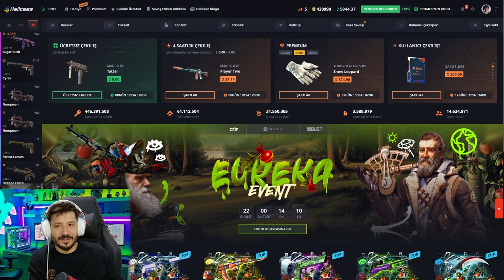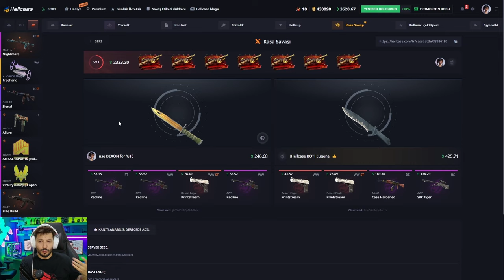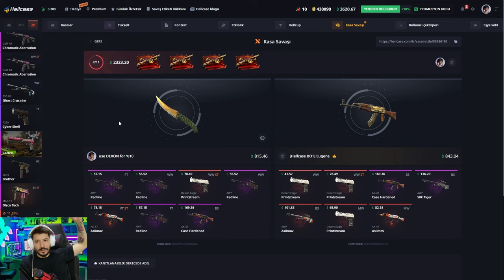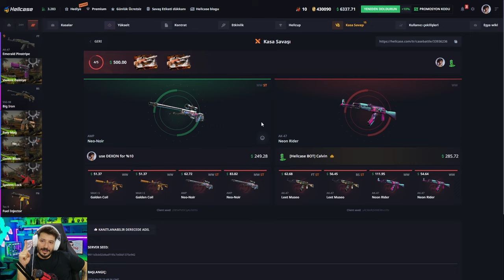30 SANIYEDE BICAK ALMAK Hellcase Promo Code giveaway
Use My  Promo code : DEXON